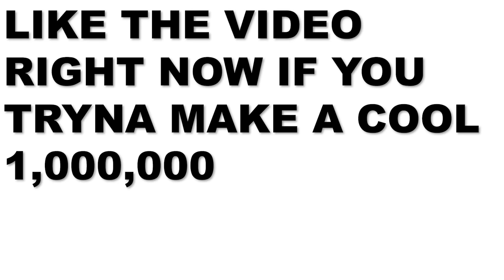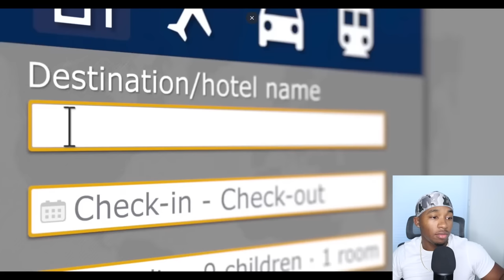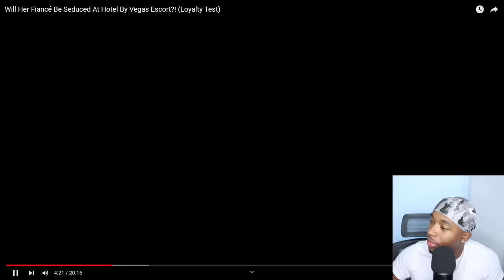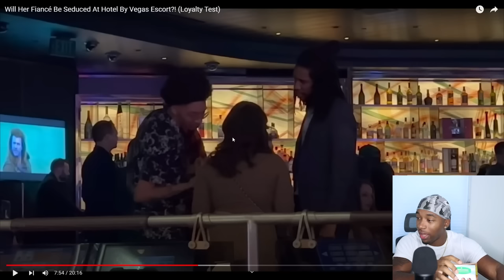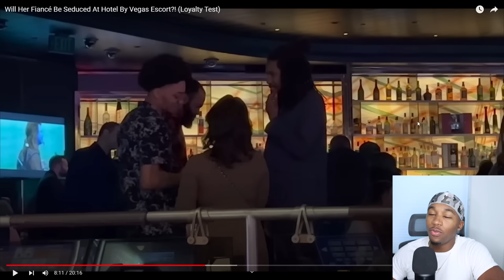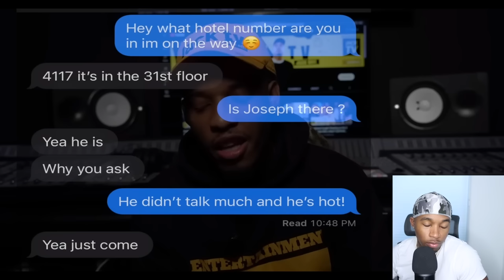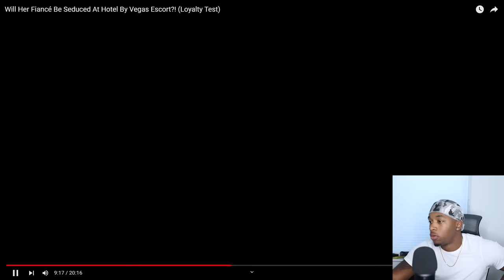Her Fiancé Got Seduced At Hotel By A ESCORT in Vegas